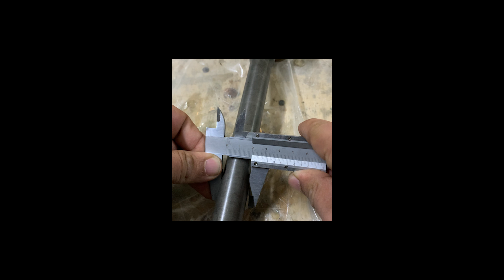Техническая скорая помощь с выездом квадроцикла RB Motors Athlete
Оказание технической помощи квадроциклу Athlete